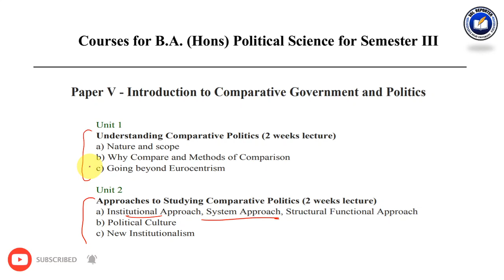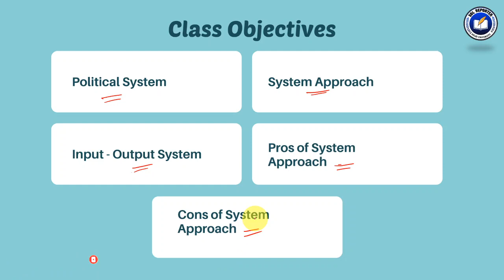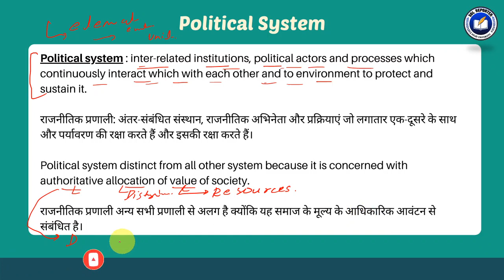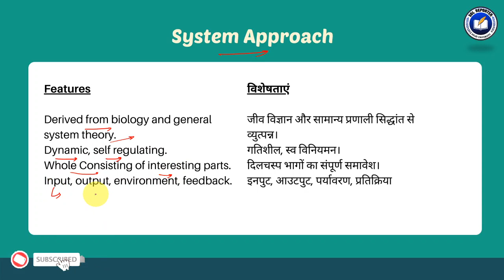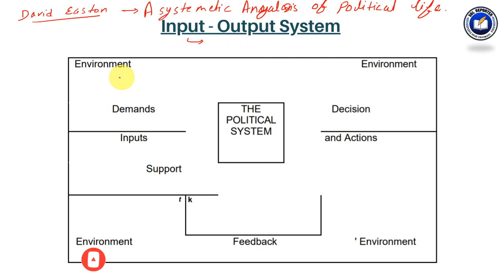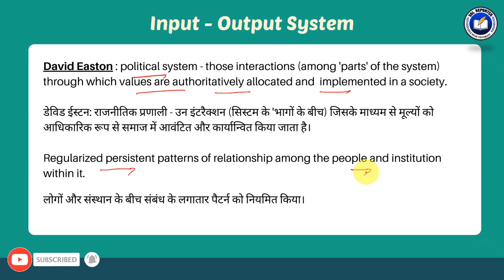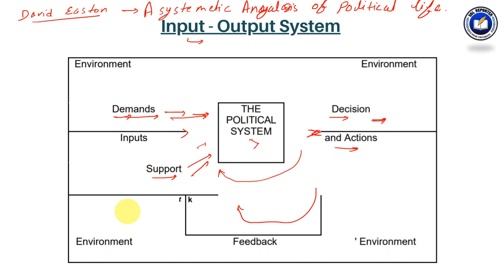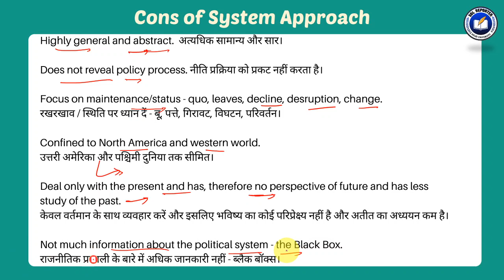System Approach in Comparative Politics | By Vidya Sagar | SOL, Regular, NCWEB | SOL Reporter.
Comparative Politics (Lecture 04)
Explained By Vidya Sagar
System Approach in Comparative Politics.

Delhi university
SOL | Regular | NCWEB

BA Hons Political Science,  3rd Semester
Introduction to Comparative Government & Politics (paper 5)

Join Our Telegram Groups Mentioned Below

BA Hons (Pol Sci) Group

1) Fsastest updates & notifications.
2) Study material for SOL , Regular & NCWEB Students of Delhi University.
3) Guidance for Examinations , Admissions & Assignments.
4) High quality educational videos.
5) We are going to cover complete syllabus of SOL & NCWEB.